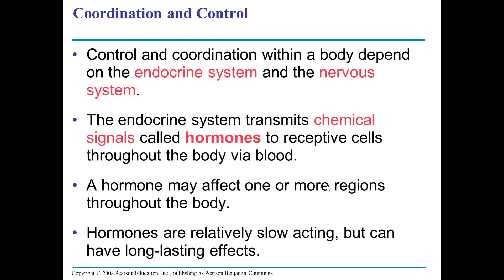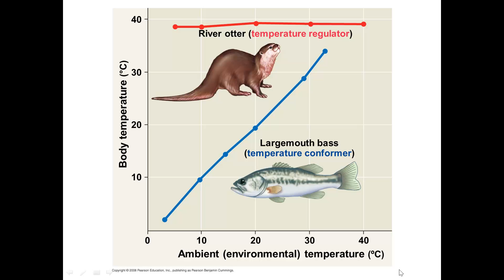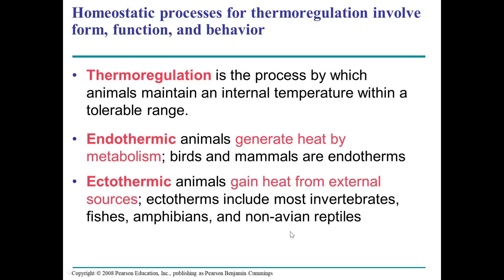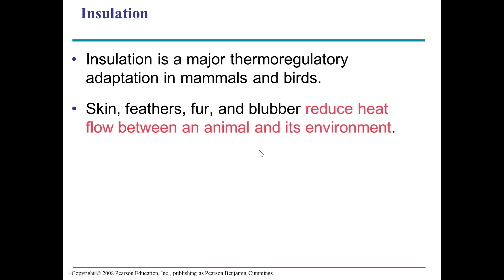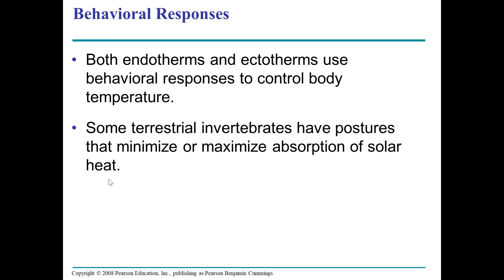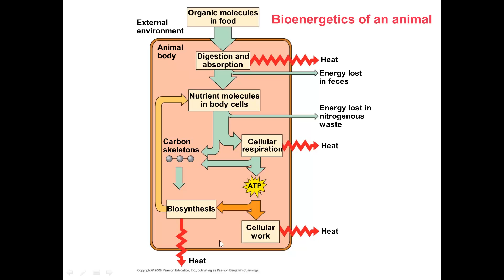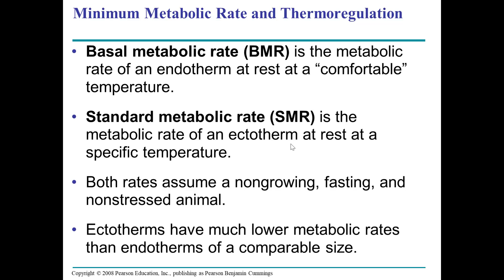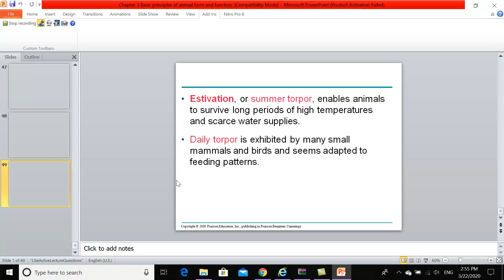Basic principles of animal form and function part 2